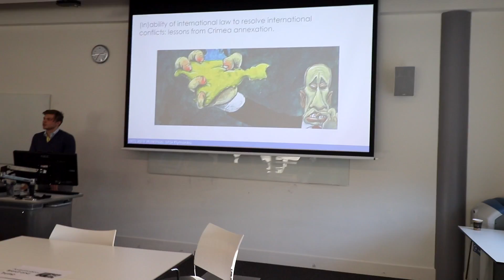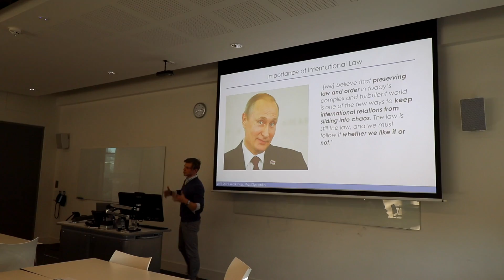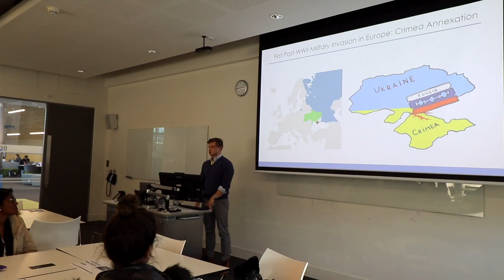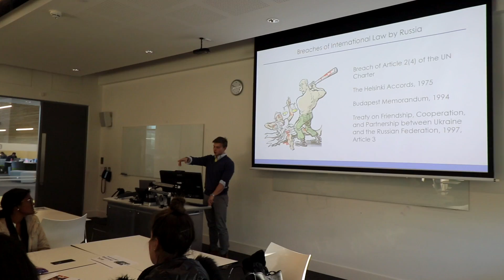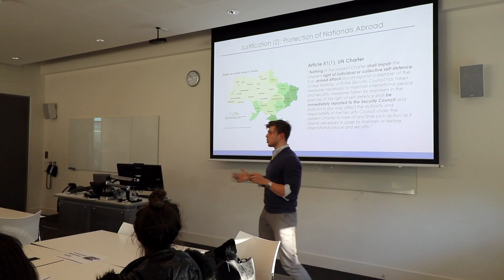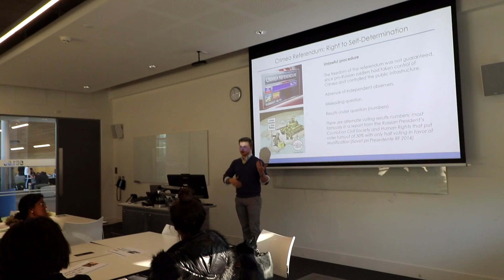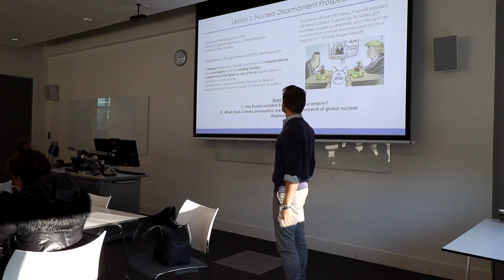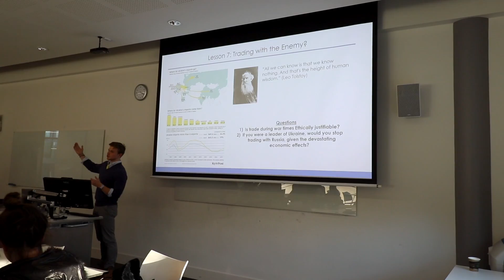Crimea Annexation As a Failure of International Law | How Putin Has Played The West (2019)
I talked about the legality of Crimea annexation at Warwick Economics Summit 2019. The talk covers the process of Russia annexing Crimea and outlines the problems that international law was unable to solve. We also look at the geopolitical and economic lessons that can be learned from the conflict.

The Crimean Peninsula was annexed from Ukraine by the Russian Federation in February–March 2014 and since then has been administered as two Russian federal subjects—the Republic of Crimea and the federal city of Sevastopol. The annexation was accompanied by a military intervention by Russia in Crimea that took place in the aftermath of the 2014 Ukrainian revolution and was part of wider unrest across southern and eastern Ukraine.

On 22–23 February 2014, Russian President Vladimir Putin convened an all-night meeting with security service chiefs to discuss the extrication of deposed Ukrainian President, Viktor Yanukovych. At the end of the meeting Putin remarked that "we must start working on returning Crimea to Russia". On 23 February, pro-Russian demonstrations were held in the Crimean city of Sevastopol. On 27 February masked Russian troops without insignia took over the Supreme Council (parliament) of Crimea] and captured strategic sites across Crimea, which led to the installation of the pro-Russian Aksyonov government in Crimea, the conducting of the Crimean status referendum and the declaration of Crimea's independence on 16 March 2014. Russia formally incorporated Crimea as two federal subjects of the Russian Federation with effect from 18 March 2014.

Ukraine and many world leaders condemned the annexation and consider it to be a violation of international law and Russian-signed agreements safeguarding the territorial integrity of Ukraine, including the Belavezha Accords establishing the Commonwealth of Independent States in 1991, the Helsinki Accords, the Budapest Memorandum on Security Assurances of 1994 and the Treaty on friendship, cooperation and partnership between the Russian Federation and Ukraine. It led to the other members of the then G8 suspending Russia from the group, then introducing the first round of sanctions against the country.

The United Nations General Assembly also rejected the vote and annexation, adopting a non-binding resolution affirming the "territorial integrity of Ukraine within its internationally recognised borders". The UN resolution also "underscores that the referendum having no validity, cannot form the basis for any alteration of the status of [Crimea]" and calls upon all States and international organizations not to recognize or to imply the recognition of Russia's annexation. In 2016, UN General Assembly reaffirmed non-recognition of the annexation and condemned "the temporary occupation of part of the territory of Ukraine—the Autonomous Republic of Crimea and the city of Sevastopol".